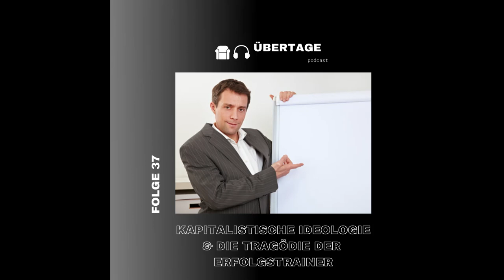Folge 37: Kapitalistische Ideologie oder die Tragödie der Erfolgstrainer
In dieser Folge sprechen wir über kapitalistische Ideologie & die Tragödie der Erfolgstrainer. Wieso gewinnen Erfolgstrainer immer mehr an Reichweite, wie ist das ganze entstanden und was steckt dahinter?

Wie sind die Erfolgstrainer mit der kapitalistischen und patriarchalen Ideologie verbunden?

Was können wir von dieser Entwicklung und dem entsprechenden Erfolg, von Erfolgsseiten und Trainer lernen?

Über all diese Fragen und mehr sprechen wir in dieser Folge.